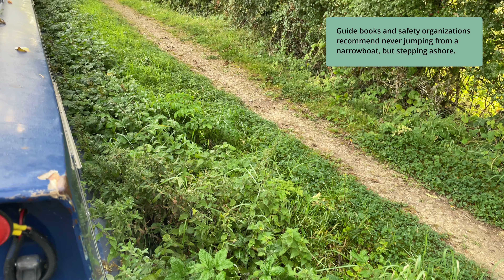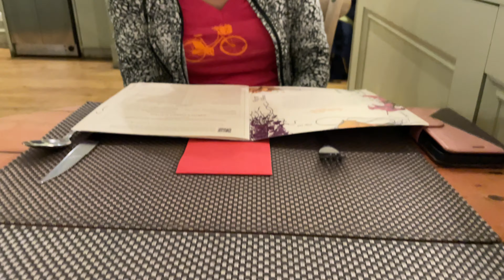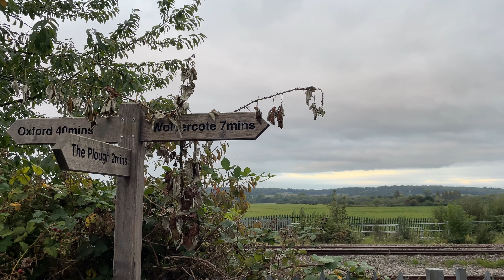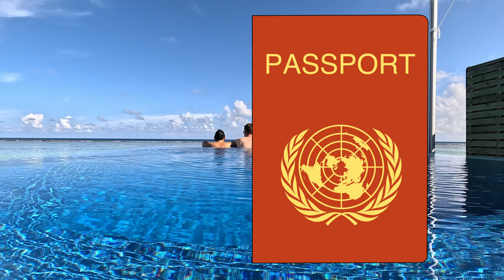Narrowboat Endings OR New Beginnings?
With only a day and a bit to return the narrowboat, Wendy and Laurence need to cruise quicker and work more locks than they have the whole trip. Will We make it?

00:00 What's happened before?
01:55 What's happening now!
04:46 Heading south on the Oxford Canal
10:05 Managing Locks - our secret sauce
13:20 A Narrowboat hack!
15:15 An English Pub, Cows and a Giggling Squid
17:00 The final cruise?
22:02 What's next?